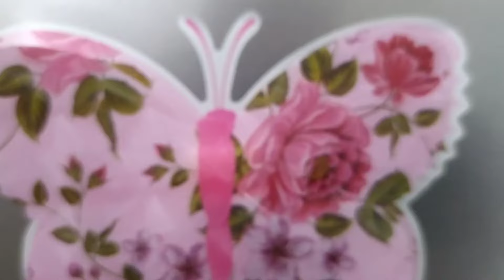супер рецепт алади от ближнего края